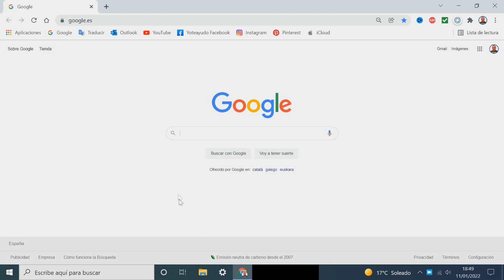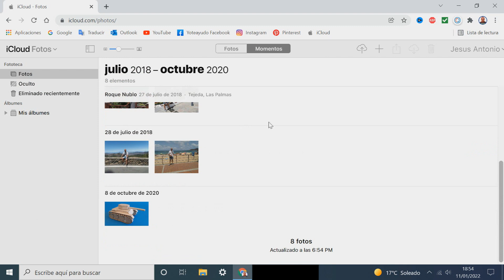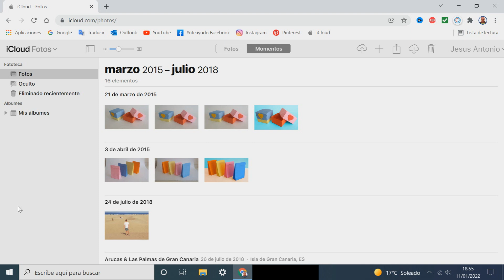Como pasar FOTOS de PC a IPHONE o IPAD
Pasar fotos de computadora a iphone o ipad. En este video te muestro un tutorial de como pasar tus fotos desde un ordenador con sistema operativo windows de cualquier versión a tu iphone o ipad. Lo haremos sin cables a través de la cuenta icloud.